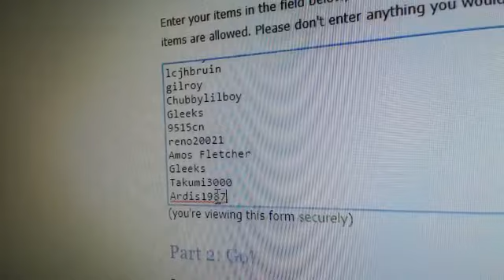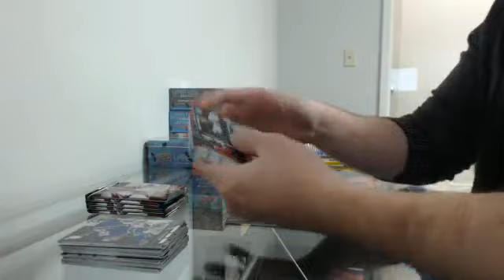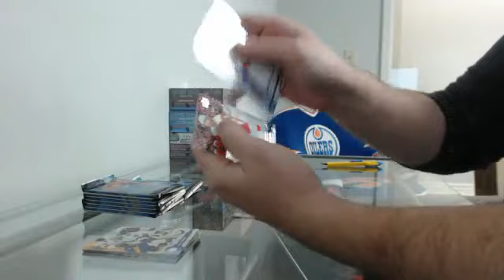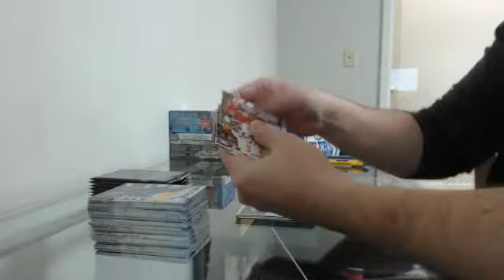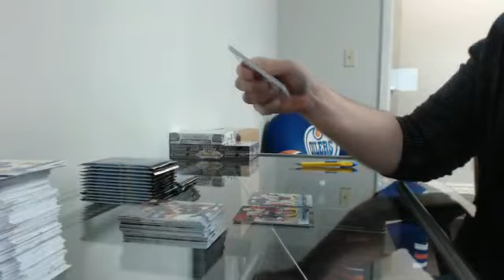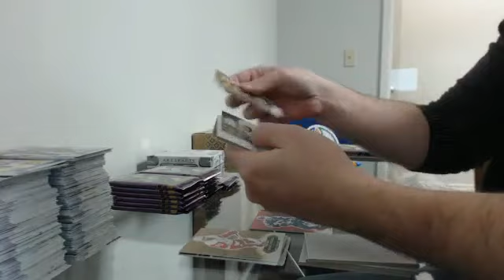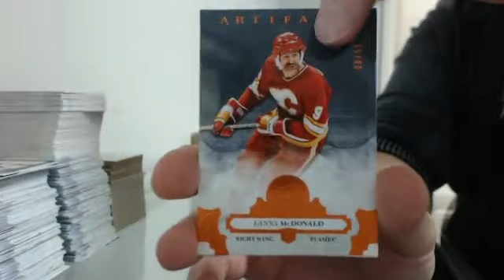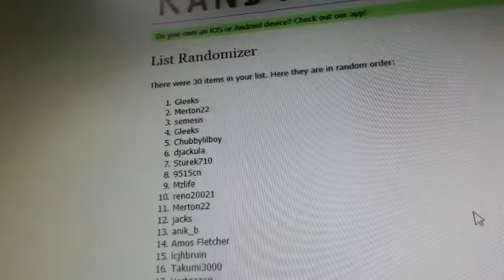Quest for The Cup Break #2